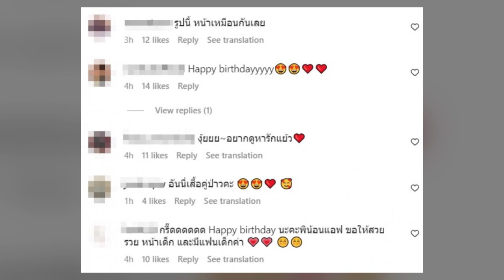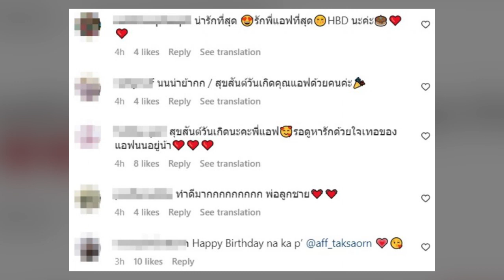แฟนกรี๊ดเลย! แอฟ ทักษอร ดินเนอร์ ฉลองวันเกิดกับหนุ่มรุ่นน้อง แห่ถามสนั่นจิ้นได้มั้ยวิ?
เคมีเคใจ ของ แม่แอฟ ทักษอร เวลาอยู่กับหนุ่มรุ่นน้องหน้าใสสไตล์โอปป้านั้นยุงรุนแรงต่อใจไม่เคยเปลี่ยน ยกตัวอย่างชัดๆก็ภาพล่าสุดนี้เลย ที่แม่แอฟและหนุ่มรุ่นน้องอย่าง นนกุล ชนนท์ เค้าไปแฮงค์เอ้าทืกินข้าวฉลองวันเกิดของแม่แอฟกัน

โดยหนุ่มนนกุลแชร์ภาพลงไอจีพร้อมแคปชั่นว่า